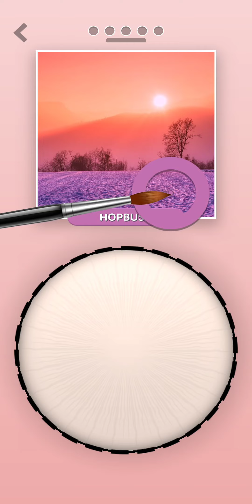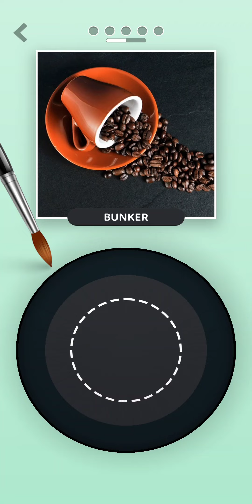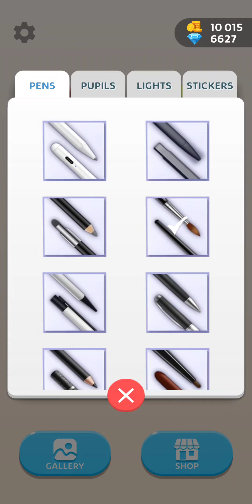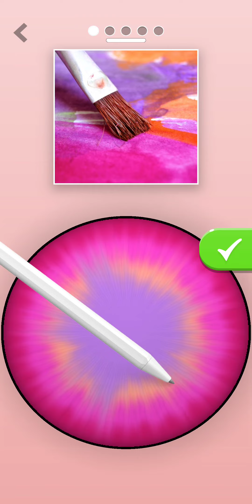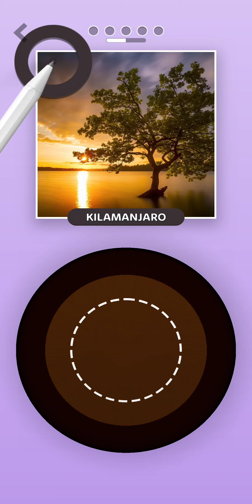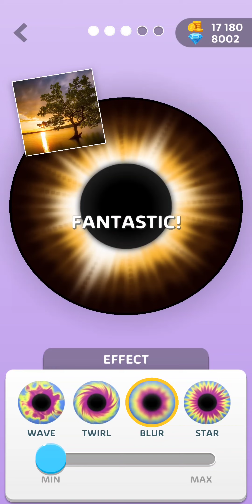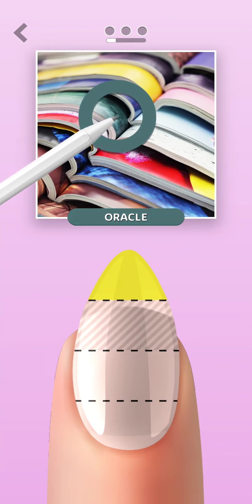Beautiful Eye & Nail Art #6 (Final) | Eye Mix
Eye Mix comes to an end as I unlock the remaining stickers and lights for the eyes so hopefully you've all enjoyed this little series and if there's something you'd like to see me play, feel free to drop suggestions down below in the comment section!